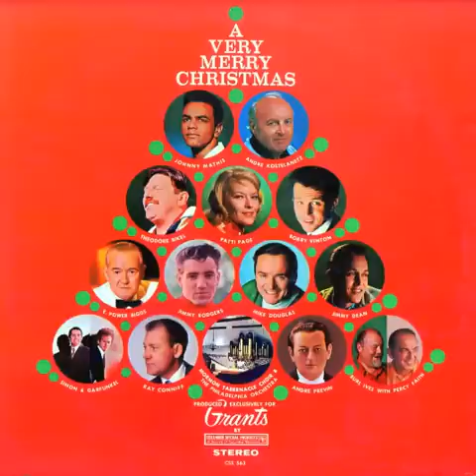Theodore Bikel & the Pennywhistlers - Sweetest Dreams Be Thine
This song first appeared on the 1967 album "Songs of the Earth" and shortly thereafter on "A Very Merry Christmas", which was the first of a series of collections of Christmas music put together in 1968 by Columbia Special Products as an in-store only promotional item for the now long-defunct W.T. Grant's Department Stores. The album is a favorite of many of my generation, so I figured I'd post :)  Lyrics below. Merry listening!

Shalom, lecha, may peace be with Thee, ahavti, O Baby mine,
Alma k'dosha, alma k'dosha, may sweetest dreams be thine.

Lu, lu, lu, lu, lu, lu, lu, lu. . .

They say a star shines bright in the heavens to glorify a newborn King.
But sleep, my Joy, let no one destroy Thy peaceful slumbering.

With gems and gold, with myrrh and frankincense,
All in praise came travelers three.
I wonder why, I wonder why they came in praise of Thee.

(Shalom lecha = peace to you; Ahavti = You have my love;  Alma k'dosha = virgin holy)